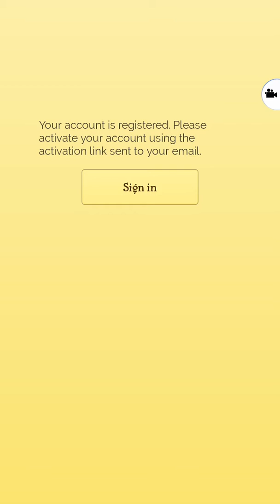Akaso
Loloyf gr d utf st uncomprehending remarks analysis